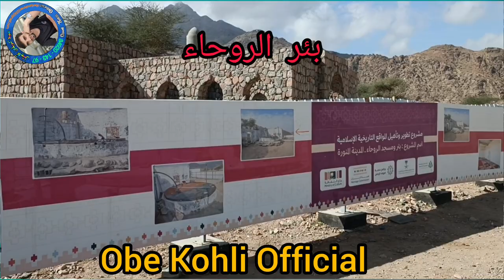Madina munnawar to Madaan badar zayaraat k mukaam or tafasiel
medina munnawar to Medaan e badar tak zayaraat k mukaam or tarikh

Goujri bait
Phari/sariki songs
Vally views
Personal interview
Holy places zayarah
Bayaan
Naat
cultural videos